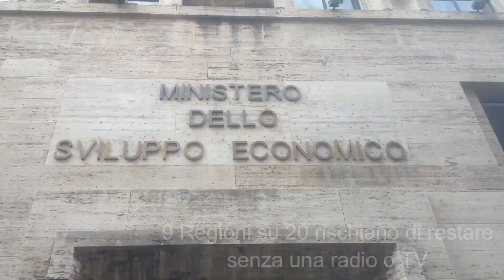Antonio Diomede a Telesirio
In questo video Antonio Diomede, Presidente della REA (Radiotelevisioni Europee Associate) racconta a Telesirio (Tv abruzzese) la travagliata storia delle emittenti locali